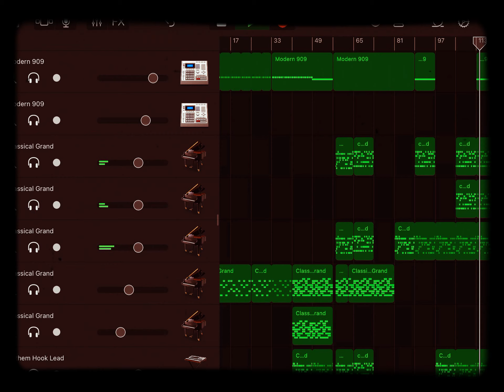Canon Vs. Memories